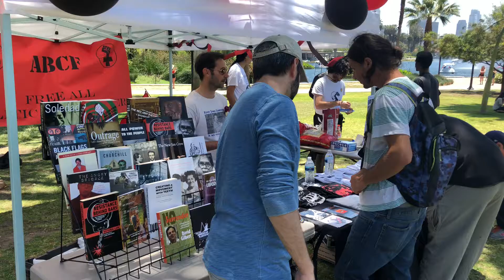Interview with Xela De La X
Interview w/ Xela De La X on community organizing, gentrification, Luna sol cafe & punk rock.  Recorded in Echo Park, Los Angeles on June 2018